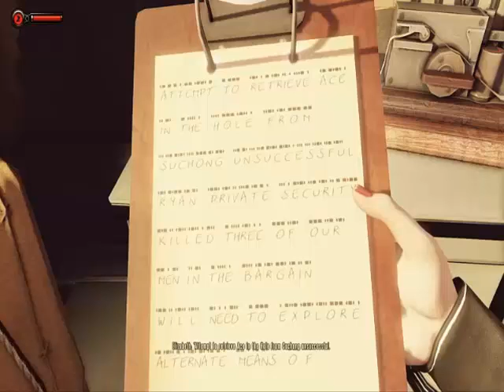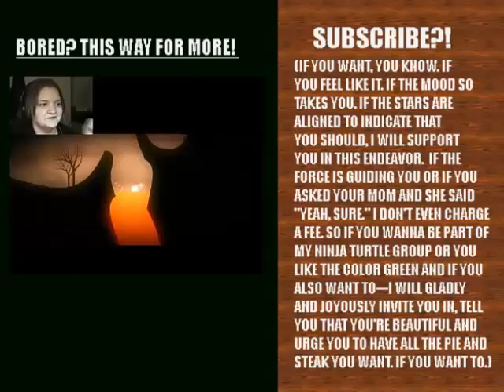Burial at Sea: Episode 02 | Part 05 | Repair the Lutece Device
Obviously I claim no copyrights.